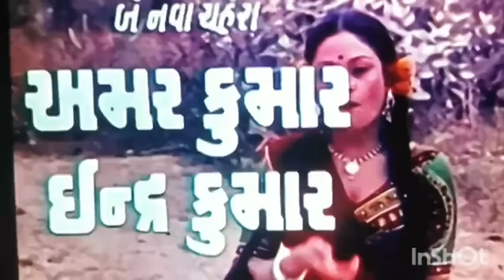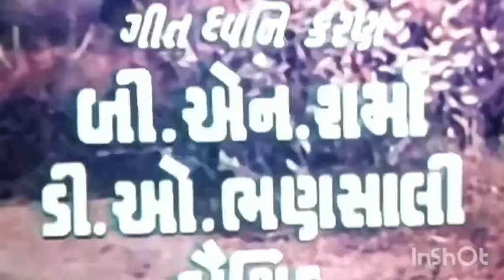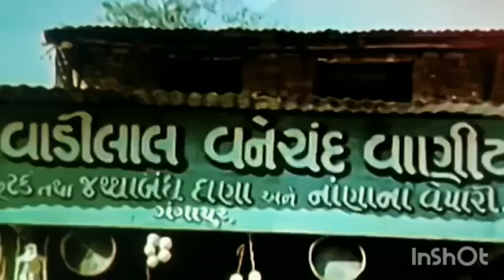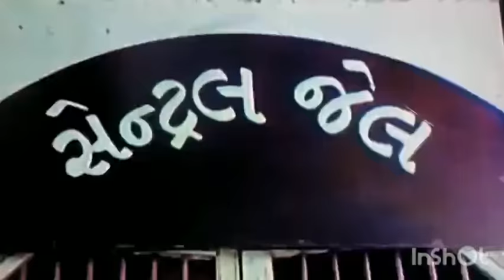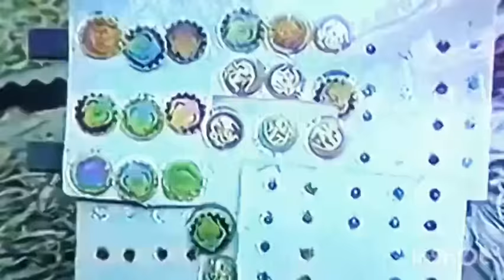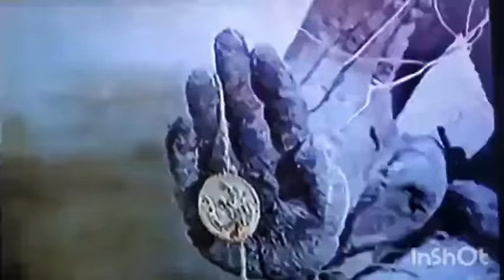rangili gujaratan Gujarati movie Aruna Irani Kiran Kumar